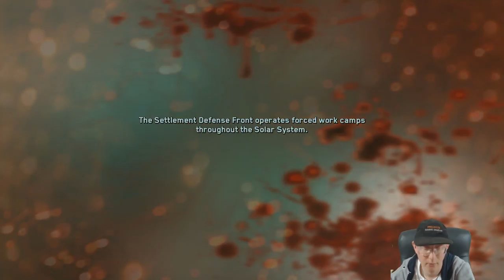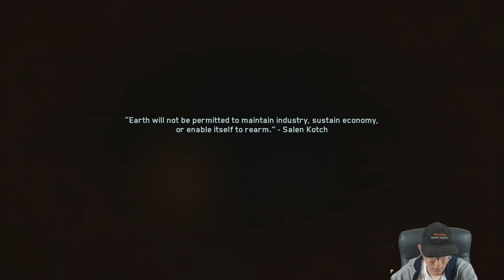Call of Duty | Infinite Warfare | Episode 19 | Operation Dark Quarry | Part 2